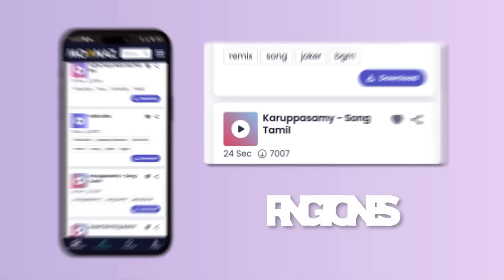[Playlist] wish we could back to the good old days again 🧃 throwback songs